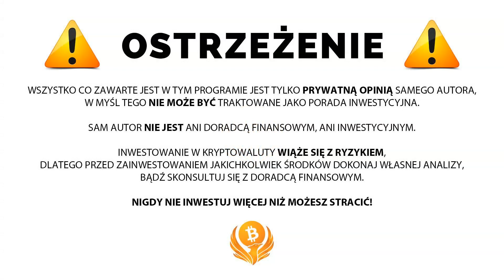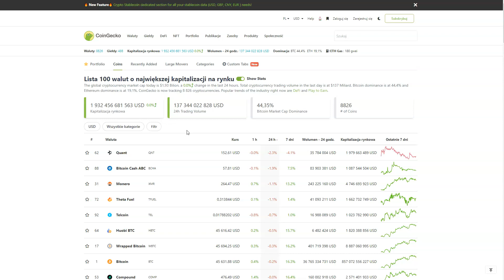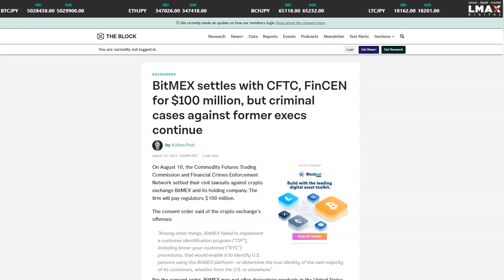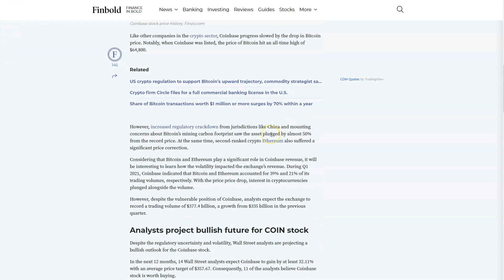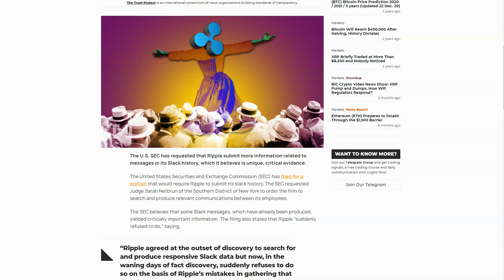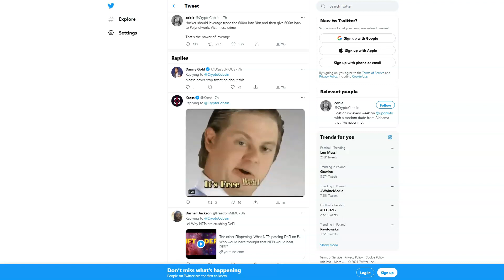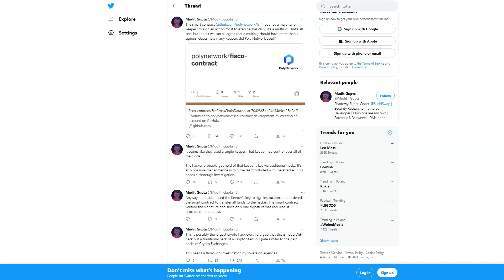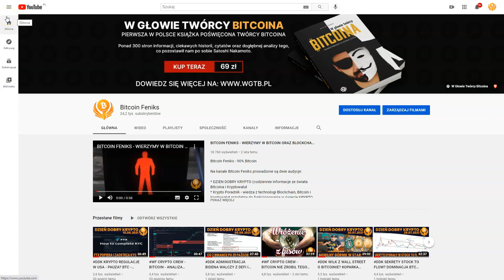DDK SENAT - PRZEGŁOSOWAŁ USTAWE? POLY NETWORK - NAJWIĘKSZY ATAK W DEFI $600MLN? RIPPLE VS SEC?